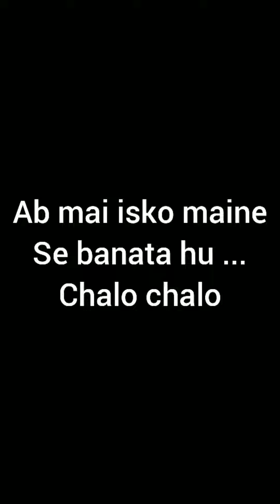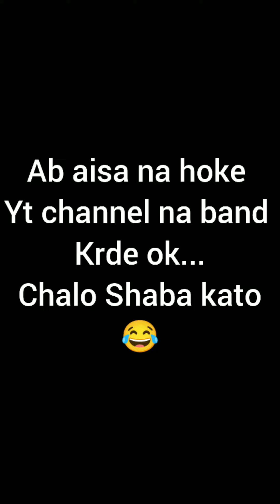These tiktoks girls needs to stop !!!